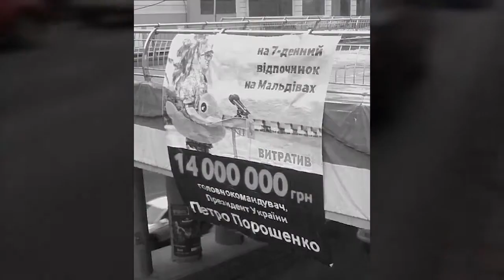Тітушки-поліцейські стоять на захисті Порошенка.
Сьогодні поліцейські під виглядом «тітушок» силою відібрала у активістів плакат про Порошенка!

Двоє мирних активістів проводили на Поштовій площі в Києві акцію протесту і планували вивісити банер з інформацією про відпочинок Порошенка на Мальдівах.

Близько 10-ти перевдягнених у темний тактичний одяг поліцейських підійшли до них та силою відібрали банер і втекли з ним.

Вдалося зафіксувати номер машини, в яку сіла частина поліцейських-тітушок – чорний Фольсваген, АА 1795 АЕ.

Патрульні, яких викликали активісти на місце інциденту, підтвердили, що це були саме співробітники поліції.

Ось як сьогодні чинить влада, яка боїться найменшого розголосу та критики!